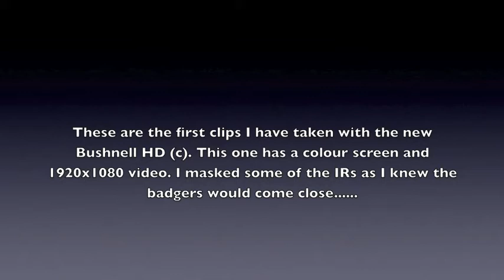Badger Bank 10th Sept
Filmed with the new Bushnell HD trophycam with colour screen.